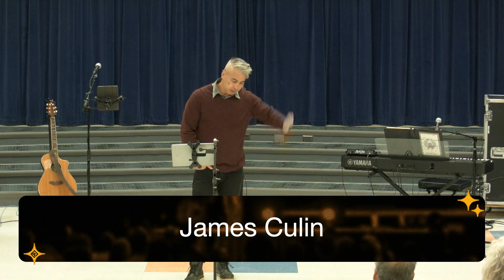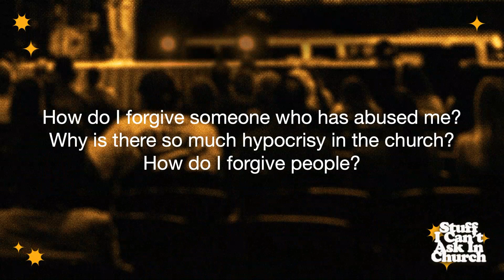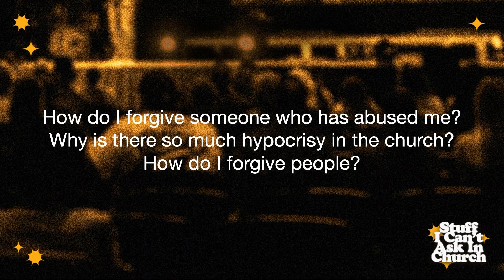The Bible Stuff | Stuff I Can't ask in church | Week 4